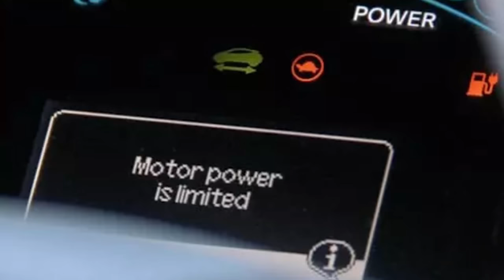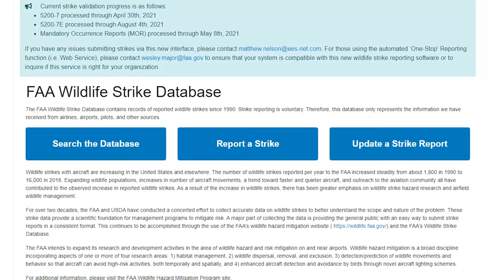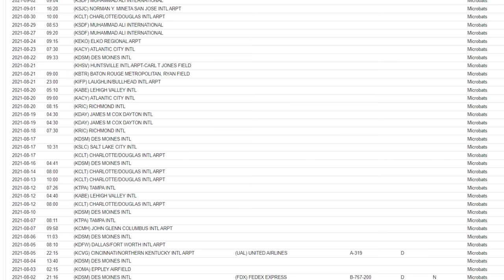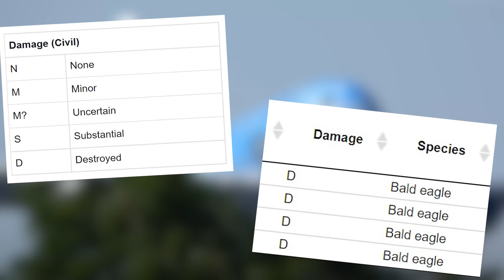This turtle delayed five planes on an airport runway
The true power of reptiles is underestimated and this turtle at the Narita international airport of Japan proved it. Not to mention, all of the other wildlife that finds its way onto airport runways, causing all kind of havoc. Today I take you down my mini rabbit-hole of animal strikes in the aviation world.